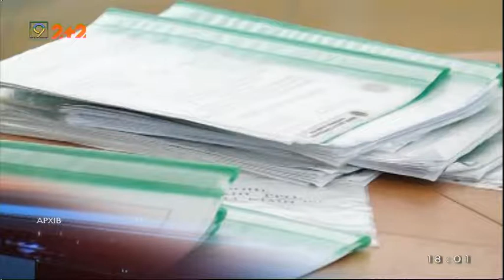Зміни до податкового кодексу не матимуть великого впливу на ведення бізнесу в 2019 році